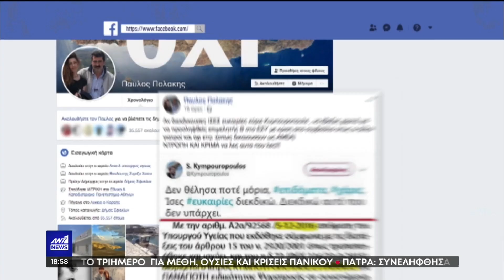Ο προκλητικός Παύλος Πολάκης